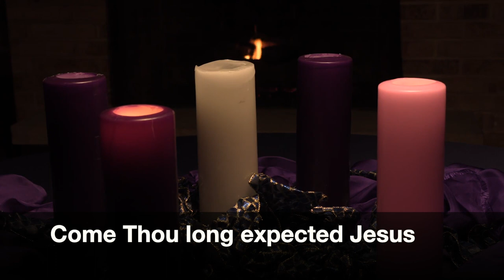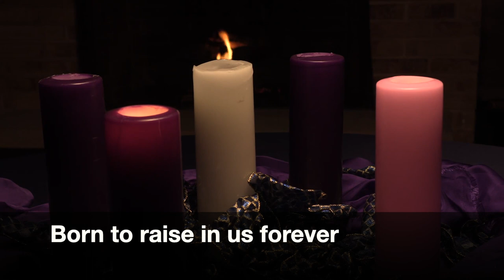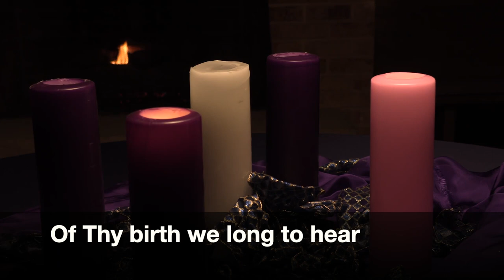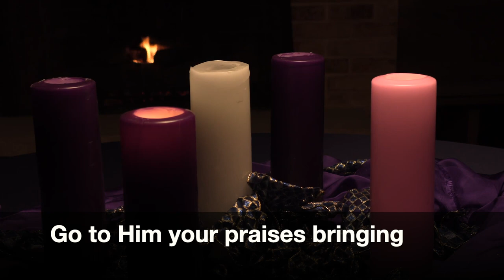COME THOU LONG EXPECTED JESUS | Christmas Carol | Piano | Instrumental with Lyrics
My favourite Advent Hymn "Come Thou Long Expected Jesus" was written by Charles Wesley . In 1744, Wesley considered Haggai 2:7 and looked at the situation of orphans in the areas around him. ... Wesley wrote "Come, Thou Long Expected Jesus" with the intent for people to remember Advent and Christmas as commemorating the Nativity of Jesus and preparing for the Second Coming. As we look back on when and why Jesus came to earth to save us, we also look forward to Jesus coming again.

While many churches just sing two verses, you'll see I snuck in a third verse, which may or not be familiar to you. Watch out for the slow down on the third verse.

This instrumental version, recorded Thursday November 18th, 2021, features solo piano, harp, bells, pizzicato strings, and pipe organ. I hope it blesses you and that you'll sing along.

I am posting a Christmas Carol every day up until Christmas this year. It’s free and will help you get ready for the day we celebrate the birth of The Saviour.

Kudos to Fircrest UMC on Pexels for the video background. Thank you!

Blessings,
Don

Don Salmon is a worship leader, musician, composer and arranger from Ontario, Canada. All instruments were conceived, arranged and played by Don. All Glory to God…